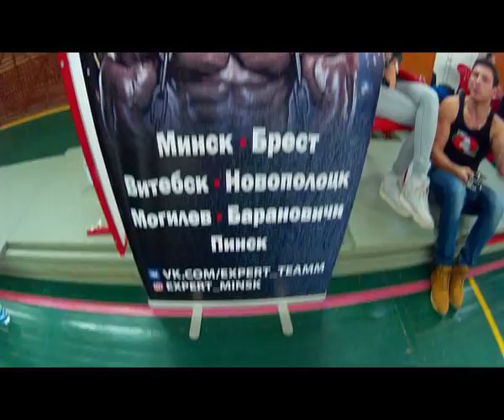Чемпионат Республики Беларусь по Street Workout 2016